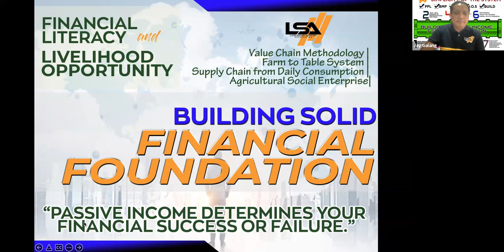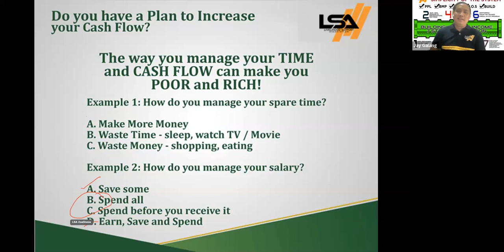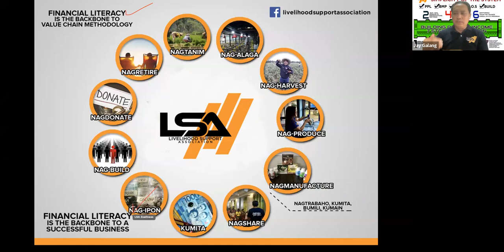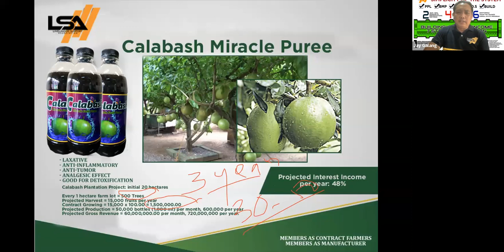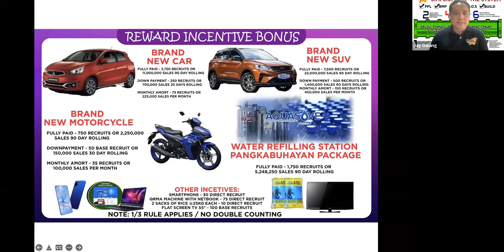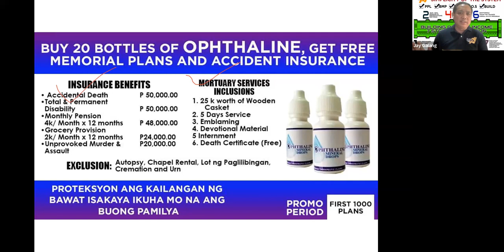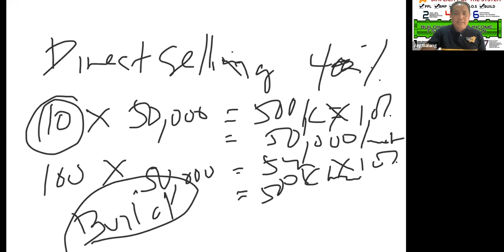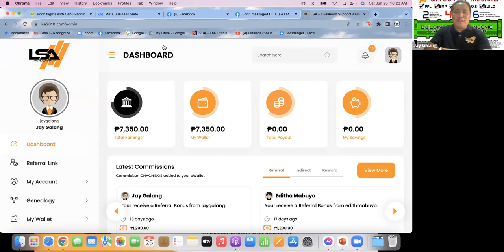LSA FInancial Literacy and Livelihood Presentation